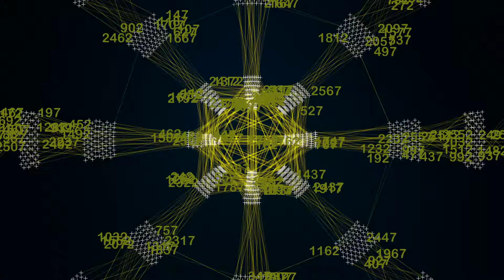Hauber Zsolt - Industry (Official music video)